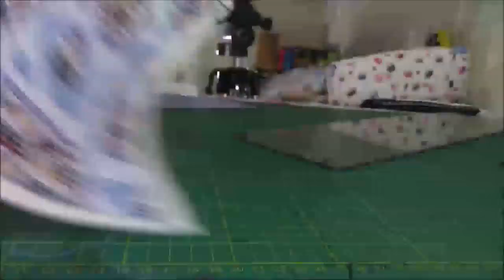Porta guardanapo de tecido, fácil e rápido de fazer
porta guardanapo feito de tecido tricoline na cor azul tema de galinha pintadinha, na parte interna tecido tricoline na cor azul e branca quadriculada, fiz um sanduíche de tecido e tnt para estruturar o porta guardanapo, como fechamento utilizei pedaços de elástico redondo que se fecharam em torno de um botão que coloquei em um dos lados  para fechar o porta guardanapo.